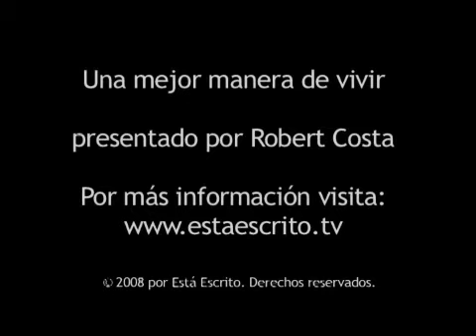92 Escrito Está - Amor recíproco.flv